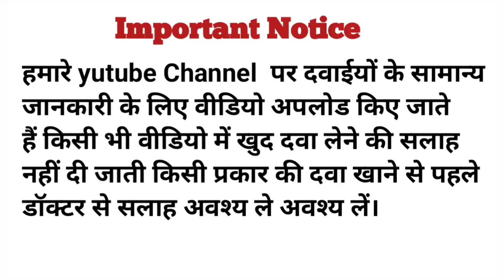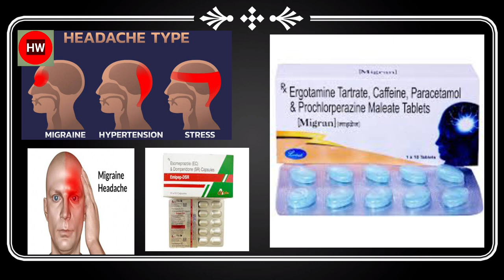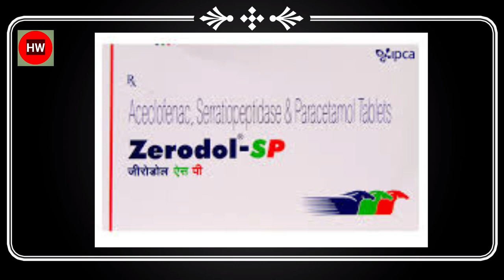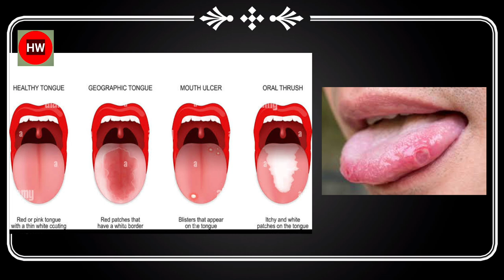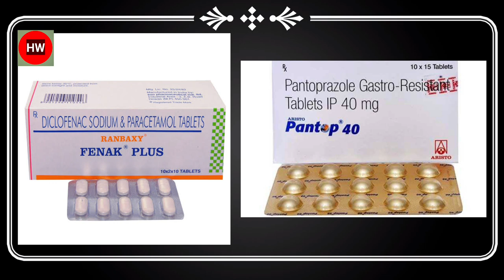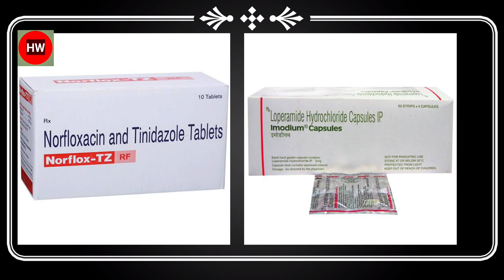सिर से लेकर पैर तक की बीमारियां & इलाज Sir se pair Tak common disease treatment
Tak Common Disease and Treatment By Health wise 1.2
abdominal pain
treatment
medicine
sir dard ki tablet
*Migraine pain
*Headache
*Eye infection
*ear Infectionoo ulcer
*Abdominal pain
Diarrhoea and more disease and treatment

zerodol p
pain killer
Chest pain
Common Disease and treatment
Common Disease in Human
Diarrhoea
Headache
Kan mein dard hai
Migraine pain
Mouth ulcer
Vasograin tablet
Zerodol p tablet
abdominal pain treatment
body ke andar
common disease
constipation
cough treatment
ear Infection
headache relief
headaches
loose motions
migraine
migraine headache
migraines
naso mein dard
tension headache
Medicine

सिर से लेकर पैर तक की सभी बीमारियां & इलाज/Shir se Lekar Pair Tak Disease and Treatment| Medicine, सिर से लेकर पैर तक की सभी बीमारियां & इलाज/Shir se Lekar Pair Tak Disease and Treatment| Medicine

generic medicine vs branded medic.
moximax d eye drops
medicine
alsar problem in hindi
coscoril drops
*Headache
*Eye infection
*Migraine pain
*ear Infectionoo ulcer
*Chest pain
*Abdominal pain
medicine
Medicine
adhkapari ka dard
sar ke aadhe hisse me dard
migraine ka dard
tension​ headache
migrains​ headache
Mouth​ ulcer
common​ disease
Health Wise 1.2

 Medicine is best taken with food to reduce side effects. The dose and how often you need it will be decided by your doctor. You should take it regularly as advised by your doctor. Medicines used to treat pain are usually best taken at the first sign of pain. It is meant for short-term use only. Consult your doctor if the symptoms persist or worsen or if the medicine is required for use beyond 3 days.

Side effects are rare if this medicine is used correctly but it may cause heartburn, indigestion, nausea, and stomach pain. Consult your doctor if any of these bother you or do not go away.

This medicine is widely prescribed and considered safe but may not be suitable for everybody. Before taking it, let your doctor know if you drink a lot of alcohol, are using blood-thinning medicines, or have asthma or any liver or kidney problems. It may affect the dose or suitability of this medicine. Pregnant or breastfeeding women should also consult their doctor before using it. Let your doctor know about all the other medicines you are taking because they may affect, or be affected by, this medicine. It is best to avoid drinking alcohol while using this medicine.Common Disease and treatment
    • Candiforce Capsul...  ​

We upload medicine, pharmacy information and pharmacy
lecture videos.

such as critisism,comment ,news reporting,
permitted by copyright statute that
might otherwise be infringing. Non-profit, educational and

Fallow my Instagram link 🌹🌹